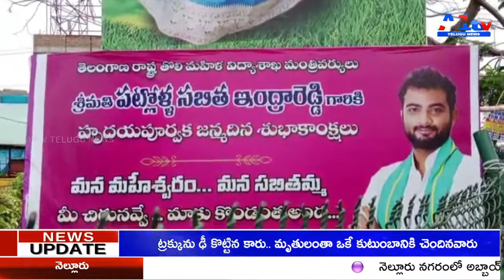ఆకాశమే హద్దుగా అంగరంగ వైభోగంగా, మదర్ తెరెసాకు మారుపేరుగా పిలుచుకుంటున్న, తెలంగాణ విద్యాశాఖ మాత్యులు